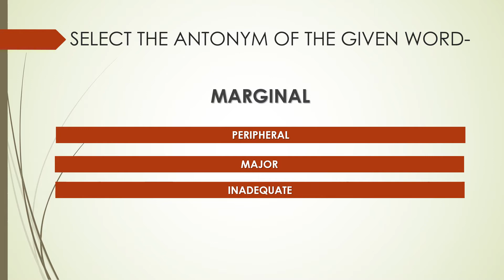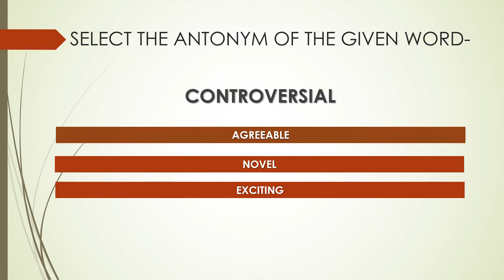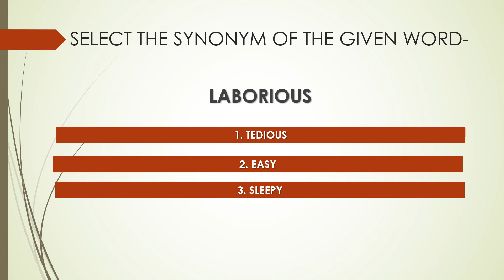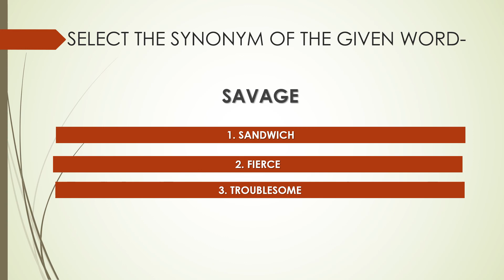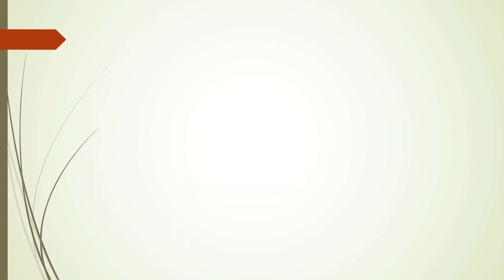SYNONYMS AND ANTONYMS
@Educhums presents a vocabulary quiz video with synonyms and antonyms. Knowledge of vocabulary is essential for improving one's English language skills. Watch this video to see how many words you know about and learn a few more. Quizzing is fun with Educhums!